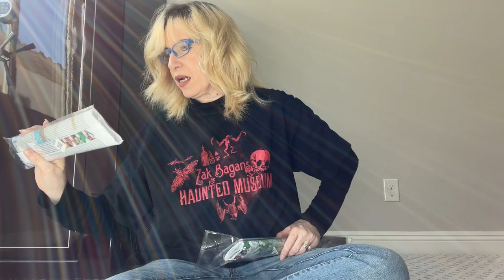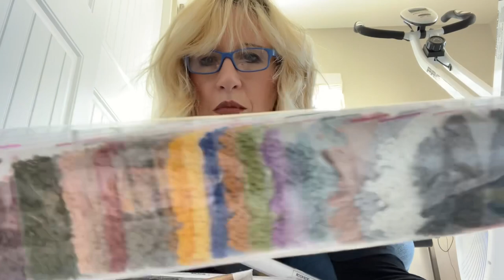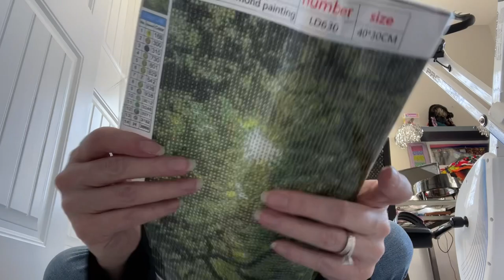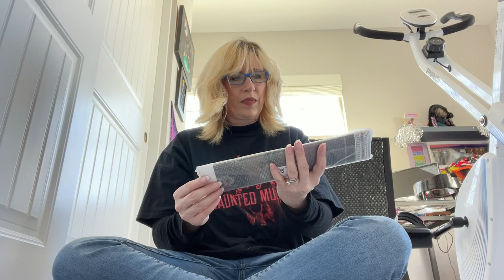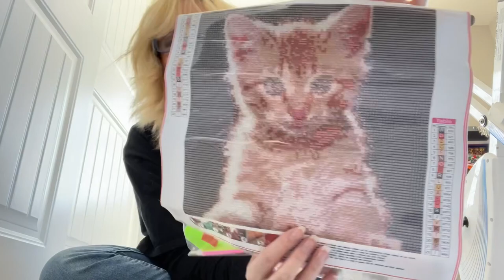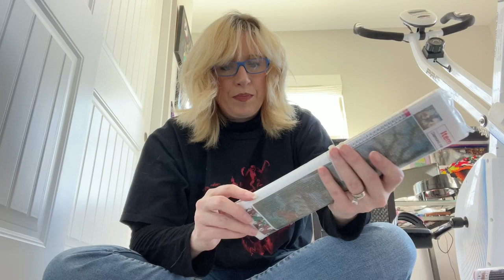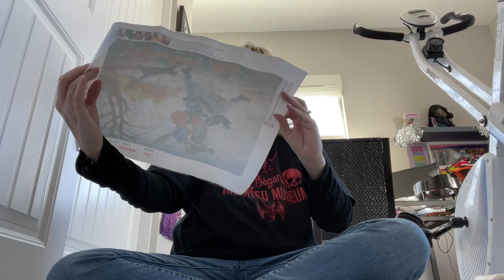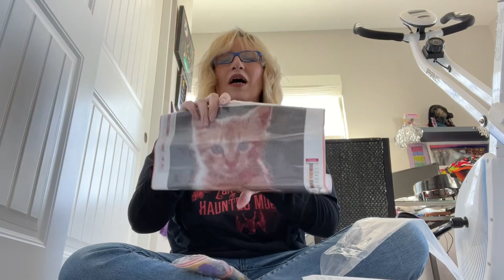My First DP Clubs Order of 8 Diamond Paintings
This video is NOT sponsored, I just found this site and placed an order with my own money. I am very happy with my order and can’t wait to complete each canvas and order more stuff 💃